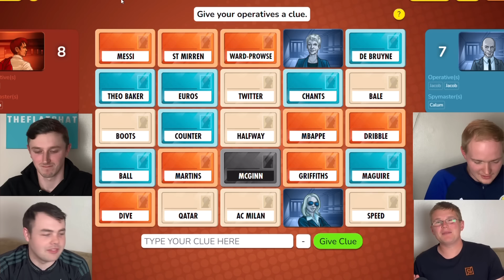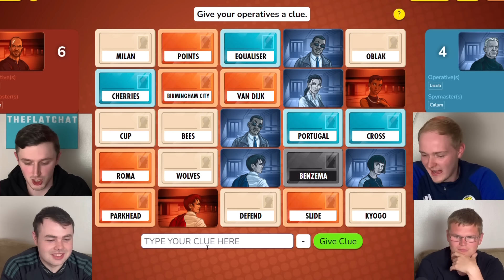We Played More FOOTBALL CODENAMES And The Answers Were WILD!!!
The boys are back with some more football content! Today they are playing Football Codenames! Heggie and Calum are taking on Jacob and Aaron today.

Thumbnail By @ollysgraphics On Instagram!

Codenames List used in this video

BORDEUAX
LUKAKU
DIVE
DRIBBLE
POINTS
MCGINN
BINS
MARTINS
HEADER
ACL
STUDS
PORTSMOUTH
DE BRUYNE
BIRMINGHAM CITY
NEVES
BALE
BEALE
ISTANBUL
WEMBLEY
HAMPDEN
IBROX
PARKHEAD
GRIFFITHS
QATAR
GERMANY
SOUTH AFRICA
BRAZIL
RICHARLISON
GORDON
MAGPIES
HOWE
COUNTER
BOX
LINE
CENTRE
WIDE
DEFEND
ATTACK
WHISTLE
DUO
PARTNERSHIP
PRICE
CECH
COLE
FLATCHAT
JACOB
HEGGIE
AARON
CALUM
CROSS
NIKE
QATAR
PORTUGAL
MESSI
GOAT
ARSENAL
CHERRIES
TOFFEES
SEAGULLS
FIGO
STONES
EQUALISER
WIN
MEDAL
ARGENTINA
SPAIN
SCOTLAND
ANFIELD
WEMBLEY
SAN SIRO
BOOTS
SPRINT
CELEBRATION
MAN CITY
DERBY
BALL
GOAL
TRANSFER
TERRY
MAGUIRE
GREALISH
STADIUM
SON
KANE
RICE
CUP
CHELSEA
WOLVES
SAINTS
SLIDE
ADIDAS
PUMA
NEW BALANCE
CASTORE
UMBRO
REFEREE
TOURE
KYOGO
TRIPPIER
HAALAND
XAVI
INIESTA
EUROS
PUSKAS
GUNNERS
LEEDS
BAMFORD
WOLVES
LYON
MBAPPE
BENZEMA
REAL
BARCA
MILAN
INTER
DORTMUND
BAYERN
LIVERPOOL
MORELOS
SCOTTISH PREMIERSHIP
OLD FIRM
POST
CROSSBAR
PENALTY
WARD-PROWSE
CHRISMD
THEO BAKER
SPEED
KSI
DANNY AARONS
WEST HAM
FIORENTINA
SEVILLA
ROMA
MAN CITY
AC MILAN
VAN DIJK
MODRIC
CHANTS
BRENTFORD
MILLWALL
SHEFFIELD UNITED
MANCHESTER UNITED
TOTTENHAM
KANTE
POGBA
GORETZKA
KIMMICH
OSIHMEN
MERTENS
DEPAY
OBLAK
BOATENG
TAVERNIER
HART
VAR
ASSISTANT
CORNER
HALFWAY
DUGOUT
STADIUM
GROUND
GRASS
BADGE
STRIP
KIT
SHORTS
SOCKS
SHINPADS
CHAMPIONS LEAGUE
WORLD CUP
EUROPA LEAGUE
CONFERENCE LEAGUE
MLS
CHAMPIONSHIP
TITLE
TROPHY
INVINCIBLE
EAGLES
TIGERS
MOTHERWELL
ST JOHNSTONE
ST MIRREN
HIBERNIAN
DUNDEE
DUNDEE UNITED
BEES
BLACK CATS
HORNETS
SWANS
BATSHUAYI
HOODIE
THE FLAT CHAT
PITCHSIDE
LUKE PINGU
SCAIFE
PADDY MURPHY
CAPGUNTOM
TOM GARRATT
LEWIS BOWDEN